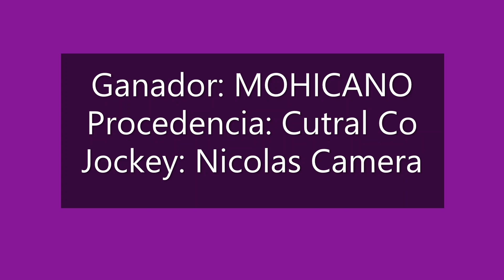MOHICANO Club Hipico "Viento Sur" - Cutral Co 30-10-2022